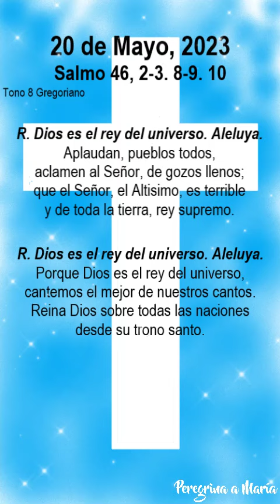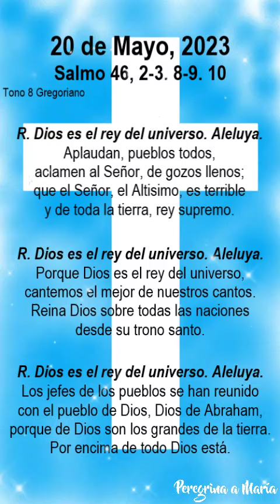Salmo cantado de Hoy Tono 8 Gregoriano del 20 de Mayo, 2023